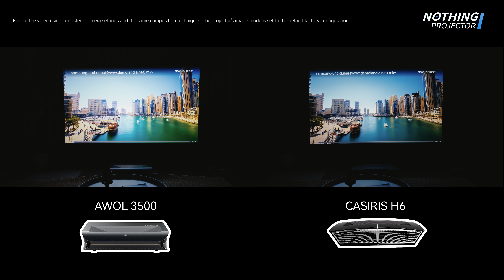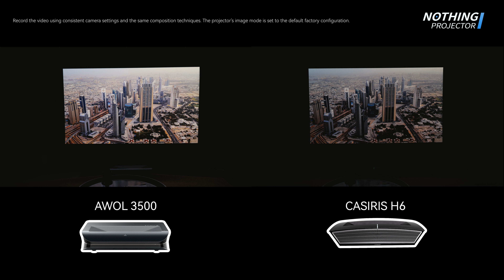Projector Comparison: Awol 3500 Pro vs Casiris H6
Directly compare the demo projection effects of the Awol 3500 Pro and Casiris H6. See the differences between the two projectors side by side. Both projectors are shown using their factory settings.

 @Nothing Projector